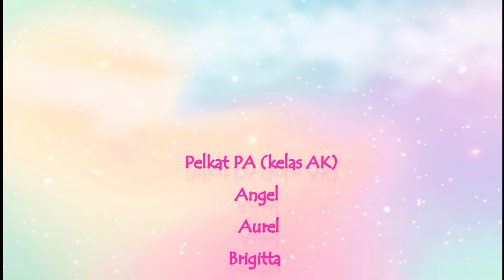Kesaksian Pujian "Tanganku Hendak Kupakai" oleh Adik Layan Kelas Kecil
Kesaksian Pujian Kelas Anak Kecil (AK)
KC. 227 "Tanganku Hendak Kupakai"

Dinyanyikan oleh :
1. Angel
2. Aurelia
3. Brigitta
4. Dayyen
5. Joycelin
6. Olita
7. Rahel